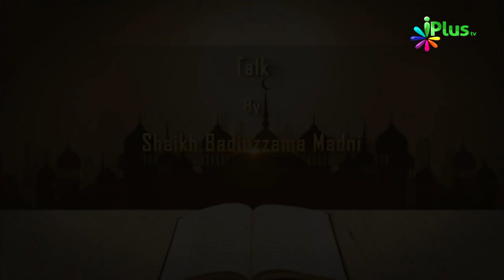Tafseer e Quran Ep 19 By Shaikh Badiuzzama Madni - iPlus TV